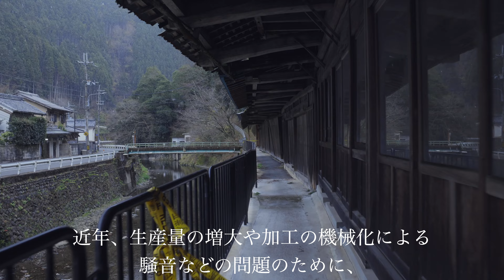【謎の木造倉庫群】北山杉の里を訪ねて｜4K Japan Walk Tour Kyoto Old Village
【木造倉庫群】
住所：〒601-0122 京都府京都市北区中川北山町３２９

木造倉庫群は、昭和10年前後に、
磨き丸太の加工・乾燥・保管を目的として
建てられたために、独特の外観と構造を持っており、
木造建築学上も貴重な建物である。

一階のひさしが長く突き出しているのは、
雨天時にも、その下で加工作業ができるための工夫である。

二階にテラスのように見えるのは、
磨き丸太を自然乾燥させるための場所である。

中二階や中三階、それに吹き抜けになっているのは、
長さ三メートルの床柱だけでなく、
それ以上の長さの、長押丸太や竹丸太を立てかけて
保管するためである。

また、建物の外部には、丸太を砂で磨くための
洗い場である池が必ず備わっている。

近年、生産量の増大や加工の機械化による騒音などの
問題のために、加工場が集落外に移転・新設されたために、
現在は使われていない。

昭和の終わりころまでは、ここで多くの人たちが働き、
全体として活気のある独特の風情を感じさせる場所でもあったので、
映画「古都」の撮影もここを中心に行われた。